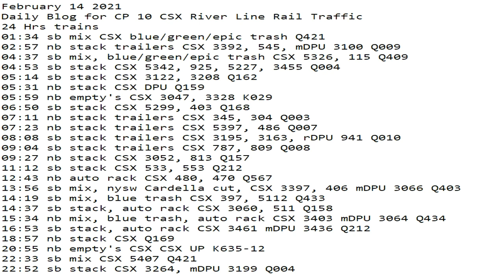February 14 2021 2021 24 Hrs CSX Trains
24 Hrs trains
01:34 sb mix CSX blue/green/epic trash Q421
02:57 nb stack trailers CSX 3392, 545, mDPU 3100 Q009
04:37 sb mix, blue/green/epic trash CSX 5326, 115 Q409
04:53 sb stack CSX 5342, 925, 5227, 3455 Q004
05:14 sb stack CSX 3122, 3208 Q162
05:31 nb stack CSX DPU Q159
05:59 nb empty's CSX 3047, 3328 K029
06:50 sb stack CSX 5299, 403 Q168
07:11 nb stack trailers CSX 345, 304 Q003
07:23 nb stack trailers CSX 5397, 486 Q007
08:08 sb stack trailers CSX 3195, 3163, rDPU 941 Q010
09:04 sb stack trailers CSX 787, 809 Q008
09:27 nb stack CSX 3052, 813 Q157
11:12 sb stack CSX 533, 553 Q212
12:43 nb auto rack CSX 480, 470 Q567
13:56 sb mix, nysw Cardella cut, CSX 3397, 406 mDPU 3066 Q403
14:19 sb mix, blue trash CSX 397, 5112 Q433
14:37 sb stack, auto rack CSX 3060, 511 Q158
15:34 nb mix, blue trash, auto rack CSX 3403 mDPU 3064 Q434
16:53 sb stack, auto rack CSX 3461 mDPU 3436 Q212
18:57 nb stack CSX Q169
20:55 nb empty's CSX CSX UP K635-12
22:33 sb mix CSX 5407 Q421
22:52 sb stack CSX 3264, mDPU 3199 Q004